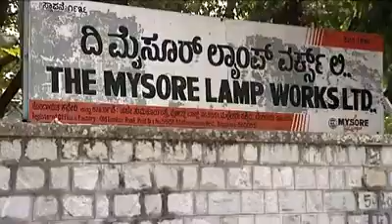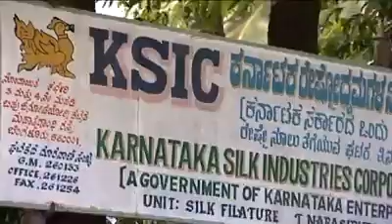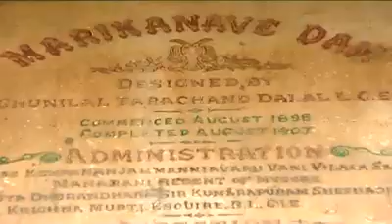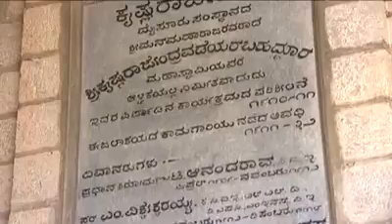ನಮ್ಮ ಹೆಮ್ಮೆಯ ಮೈಸೂರು| ಸರ್. ಎಂ. ವಿಶ್ವೇಶ್ವರಯ್ಯ |ಸಾಂಸ್ಕೃತಿಕ ನಗರ ಮೈಸೂರು | ಜಯ ಚಾಮರಾಜ ಒಡೆಯರ್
ನಮ್ಮ ಹೆಮ್ಮೆಯ ಮೈಸೂರು| ಸರ್. ಎಂ. ವಿಶ್ವೇಶ್ವರಯ್ಯ |ಸಾಂಸ್ಕೃತಿಕ ನಗರ ಮೈಸೂರು